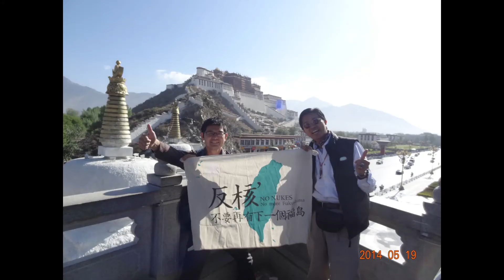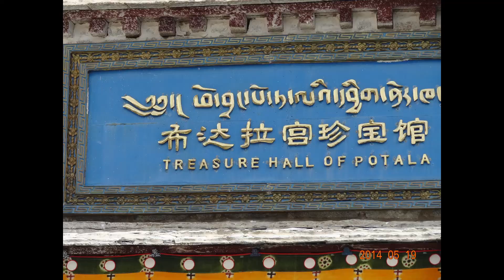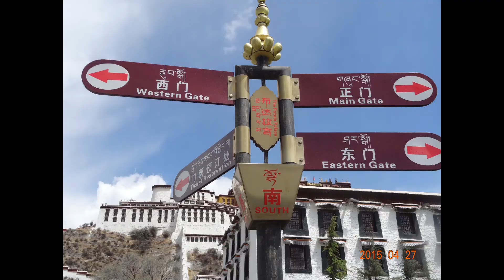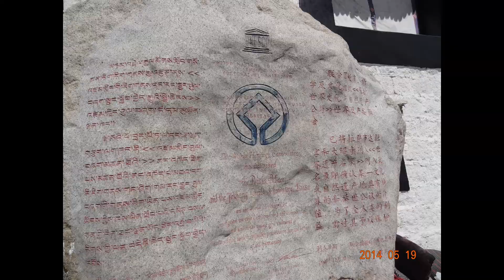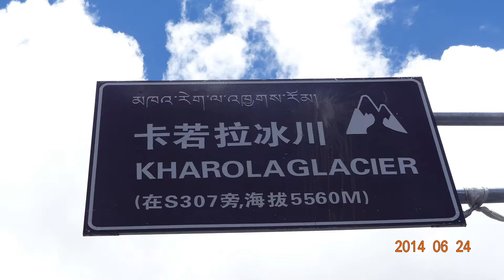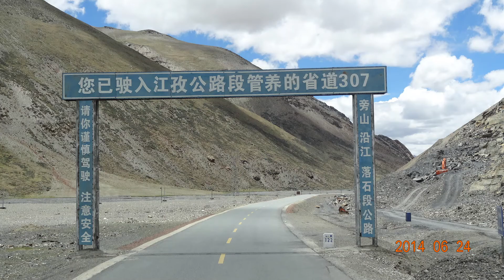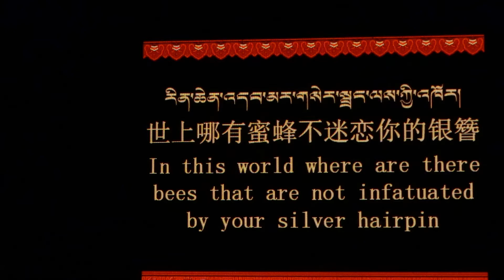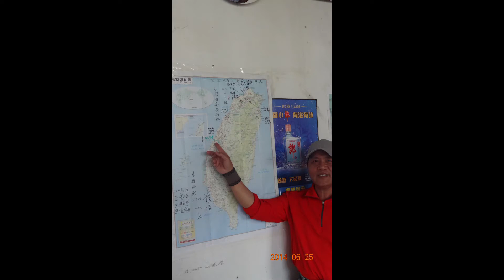西藏-綜合精華篇-12分鐘